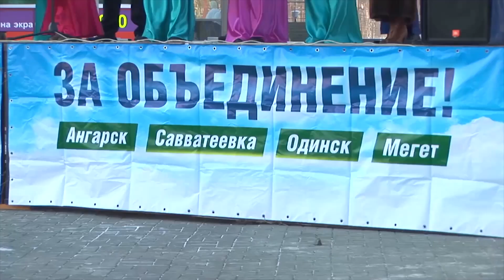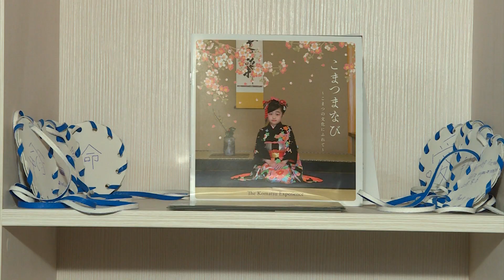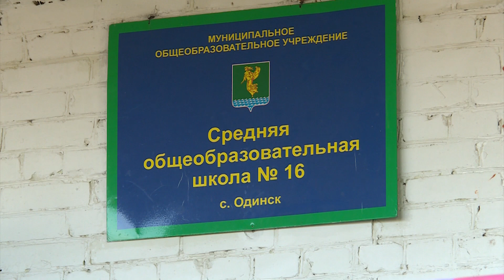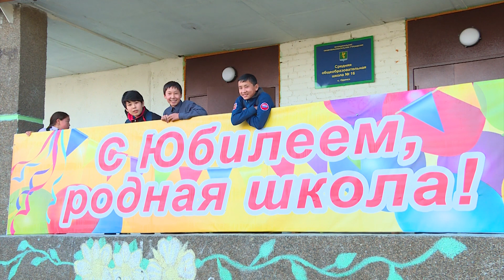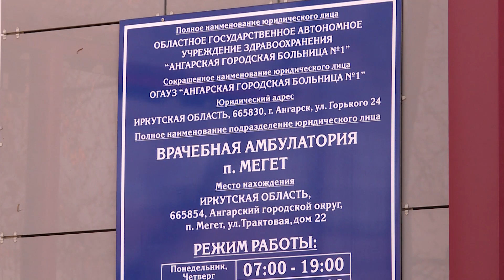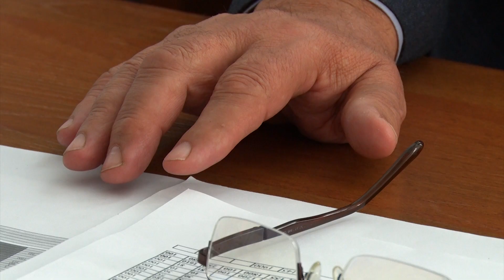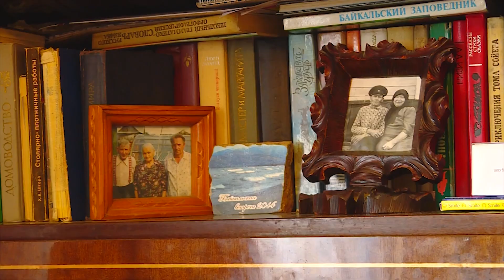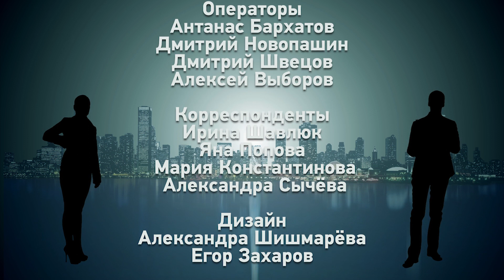В центре внимания №41